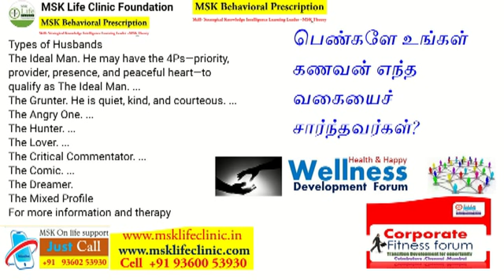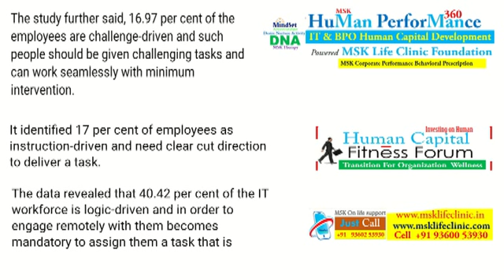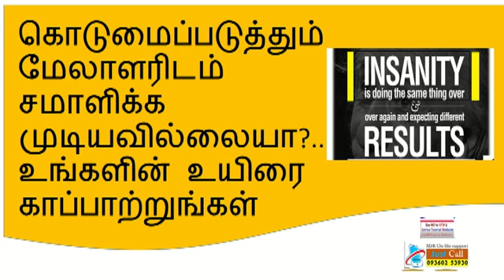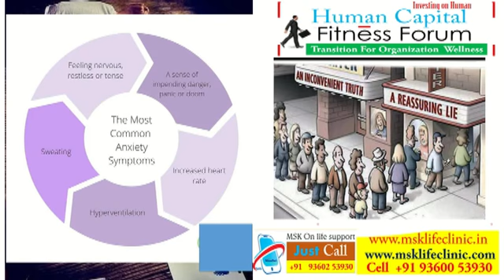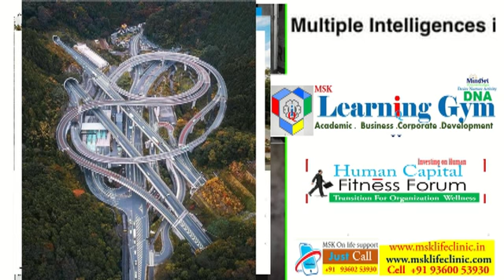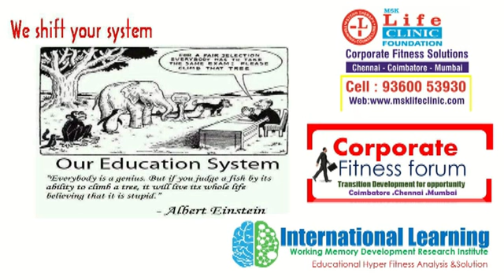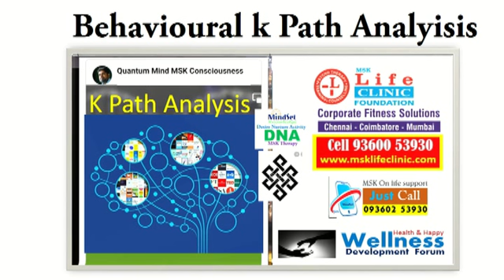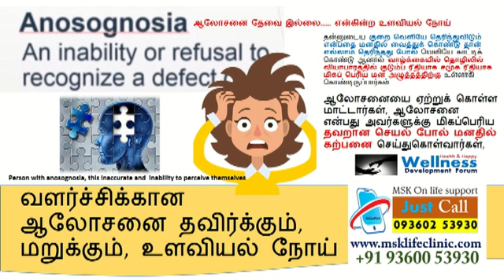mobile addiction and auditory illusions in Tamil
mobile addiction and auditory illusions in Tami,
காதில் யாரோ பேசுவது போல் தோன்றுகிறதா,இனம் புரியாத பயம், படபடப்பு, கோபம், கனவு பற்றிய பயம், தன்னை யாரும் புரிந்து கொள்வதில்லை என்ற ஏக்கம்,
தனிமையில் இருக்க பயம், உறவினர்களை கண்டால் பயம், தனக்கு ஏதாவது நடந்து விடுமோ என்ற பயம், தன்னை சார்ந்தவர்களுக்கு ஏதாவது விபரீதம் நடந்து விடுமோ என்ற பயம், குற்றவுணர்வு, தாழ்வுமனப்பான்மை, மற்றவர்கள் தன்னை தவறாக நினைப்பார்கள் என்ற பயம், பிறர் பேசுவதை பார்த்து பயம்,மன அழுத்தத்தை உண்டாக்கும் stress disorder,
இது போன்ற பிரச்சினைகளிலிருந்து விடுபட மருந்தில்லா மனோதத்துவ
சிகிச்சை.
மேலும் விபரங்களுக்கு
Msk Life Clinic Foundation
வாழ்வியல் மேம்பாட்டு நிறுவனம்
உளவியல் நிபுணர்

வளர்ச்சி உளவியல் பற்றிய உங்கள் கேள்விகளுக்கு பதிலளிக்கிறார் எம் எஸ் கே லைஃப் கிளினிக் பவுண்டேஷன் உடைய ஜஸ்ட்கால் என்கின்ற சர்வதேச_தொலைபேசி_வழி_சேவை முதன்மை ஆலோசகர் உளவியல்_சகோதரி_பிரியா_மேடம் அவர்கள்